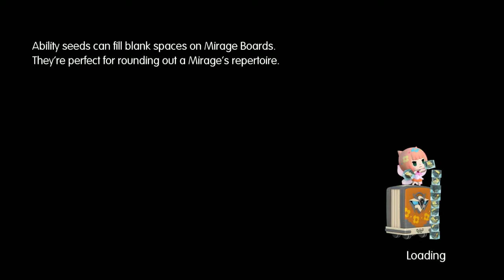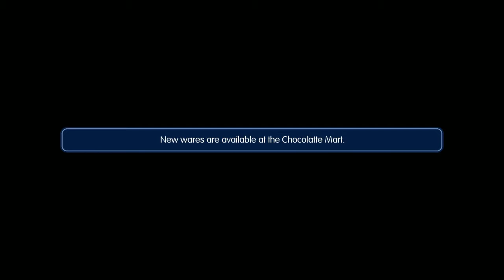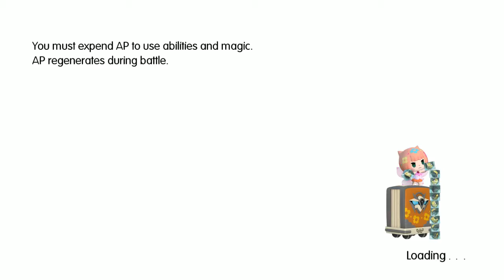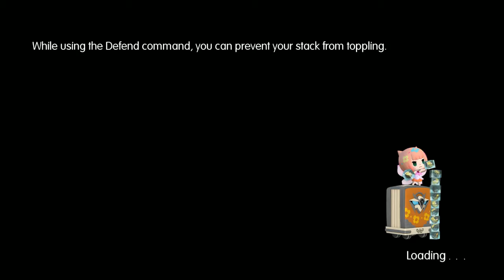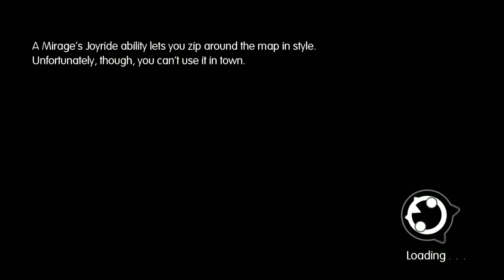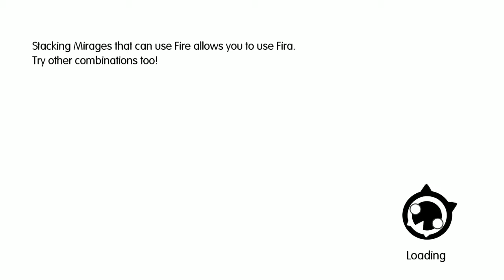Let's Play World Of Final Fantasy Part 15 (PS4 Gameplay) - Round 2 Versus Yuna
Continuing the fight from the last video we take out Yuna with ease after we went easy on her the first time! Now we have to head to the coliseum for our prize.

Video Schedule This Week:

Dishonored 2 Corvo
Dishonored 2 Emily
Umbrella Corps
FFXIV The Feast
FFXV Judgment Disc (Further exploration of the demo)